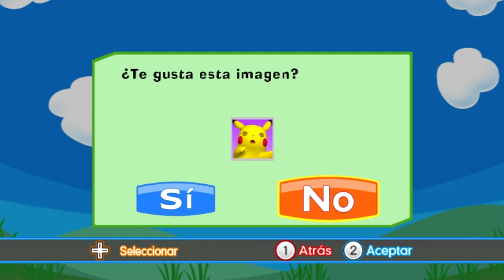ESTRENO | Poképark Wii La gran aventura de Pikachu | PC DOLPHIN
PokéPark Wii: La gran aventura de Pikachu (PokéPark Wii: Pikachu's Adventure en inglés, ポケパークＷｉｉピカチュウの大冒険 en japonés, Poke Park Wii Pikachuu no Daibouken) es un videojuego de Pokémon para la consola Wii. La fecha de lanzamiento para Japón fue el 5 de diciembre del 2009 y para Europa fue el 9 de Julio del 2010. El juego toma varios aspectos de videojuegos anteriores, como el convertirse en Pokémon (Saga Pokémon Mundo Misterioso) y también se podrán tomar fotografías, tal como sucedió en Pokémon Snap

Info Wikipedia:

Juego original de la Wii, lo puedo grabar y jugar en la PC gracias al programa frap y Dolphin.

Utilizo el dolphin en la versión 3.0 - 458 en las demás este juego se cierra repentinamente o tiene diversos errores.

■ Origin: Dashielgamer